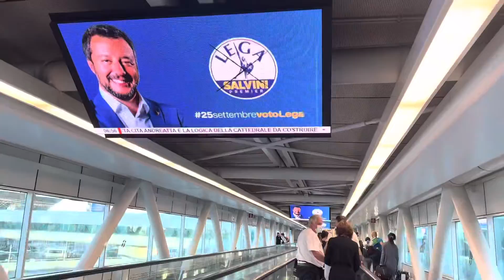Flying to Malta 🇲🇹🇲🇹🇲🇹🇲🇹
Hello guys

Since it’s summer I decided to take quick trip to Malta 🇲🇹 to meet my sister and also to attend Anne Marie concert on 15th August…..we all know Malta is such a beautiful island 🏝 and summer destination for many beach lovers…..I’m a mountain person however we all are well aware that beaches during summer are full of life so I don’t wanna miss this chance hahha….